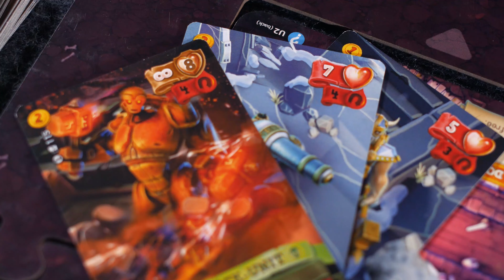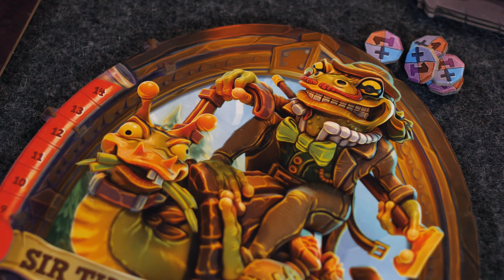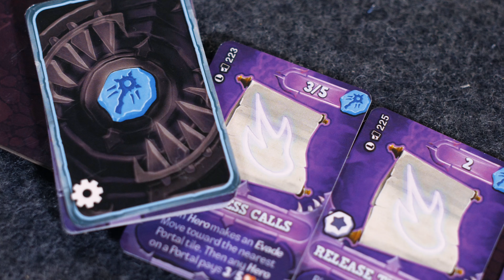Valor & Villainy: Lludwik's Labyrinth - Review & First Impressions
Valor & Villainy: Lludwik's Labyrinth takes the V&V you already know, and adds more to it. But not overwhelmingly more, just more. Coop play along with the 1 vs many, more heroes, more spells more everything you know and love. Introducing a legacy lite system, going through a campaign of play as you discover everything you're looking for.

TimeStamps:
0:00:00 - Introduction
0:00:25 - Game Overview
0:02:43 - Recap of My Original Review
0:03:33 - Game Differences
0:05:33 - What I Liked
0:13:16 - What I Didn't Like
0:21:48 - What I Can See Others Not Liking
0:24:08 - Final Thoughts

Scoring System
5 - My favorite games. I'm disappointed when anyone I play games with doesn't like it, because it means I might play it less often.
4 - A great game. Almost always going in my collection.
3 - A solid game. Enjoyed it and can recommend it, but may or may not stay in my collection.
2 - I'm either not the target audience for the gameplay, or too many issues with it.
1 - An arguably bad game.